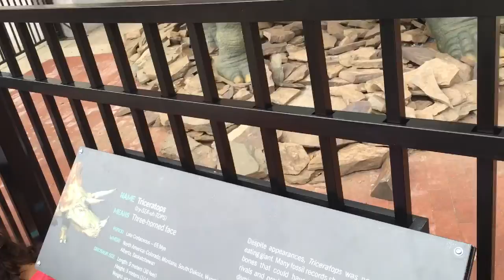A RAINY FOURTH OF JULY IN PHILLY: 2016